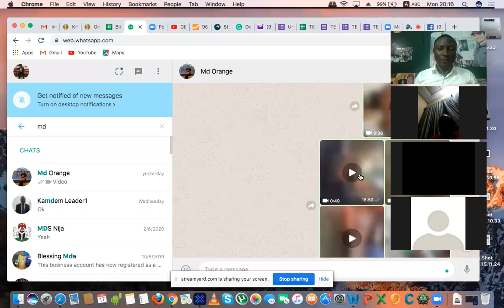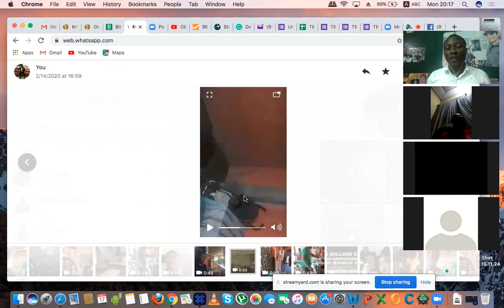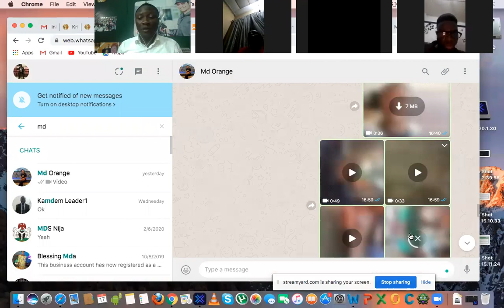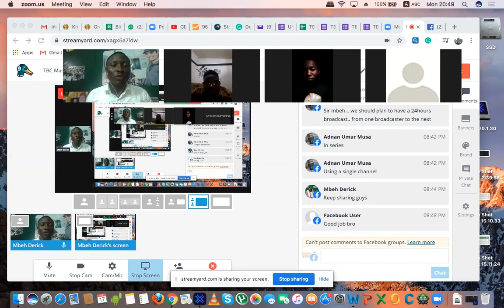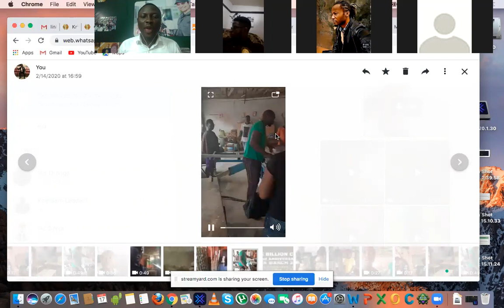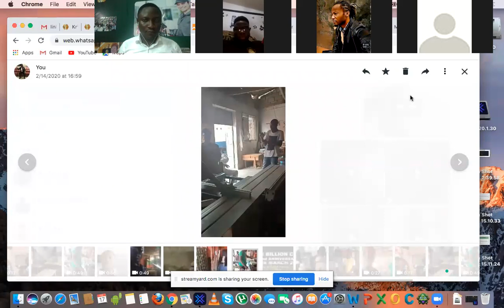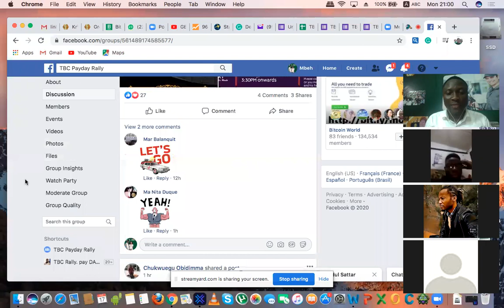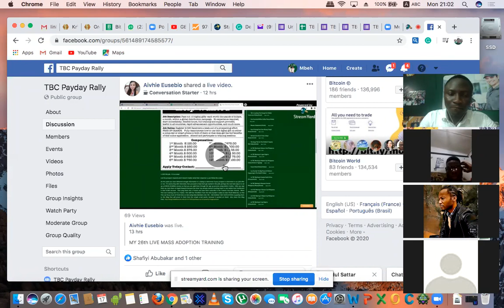TBC Mass Adoption Team. DAY 12 TRAINING